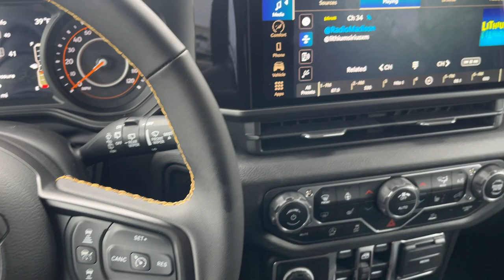2024 Jeep Wrangler Knoxville, Pella, Oskaloosa, Indianola, Pleasantville J1109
Black Clearcoat New 2024 Jeep Wrangler Willys Wheeler available in 1705 N. Lincoln Street, Knoxville, Iowa at DeYarman Automotive Knoxville Operations. Servicing the Knoxville, Pella, Oskaloosa, Indianola, Pleasantville, IA area.

#{MAKE}
#{MODEL}
2024 Jeep Wrangler Willys Wheeler - Stock#: J1109

1705 N. Lincoln Street

Black Clearcoat 2024 Jeep Wrangler Willys Wheeler 4WD 8-Speed Automatic 3.6L V6 24V VVTbrbrThe All New DeYarman Automotive of Knoxville is setting the new standard of excellence for the automotive ownership experience. Our core values of trust honesty integrity and hardwork have prepared us to exceed your expectations not just during the purchase but throughout your entire ownership experience. Come see why more customers enjoy doing business with the all new DeYarman Automotive of Knoxville. Dealer Disclosure: Sales Tax Title License Fee Registration Fee $180 Dealer Documentary Fee Finance Charges and Emission Testing Fees (if applicable) are additional to the advertised price.New vehicle pricing includes all offers and incentives. While great effort is made to ensure the accuracy of the information on this site errors do occur so please verify information with a customer service rep. This is easily done by calling us or by visiting us at the dealership. Equipped withConvenience Group (2-Door Passive Entry Front Door Locks Air Conditioning w/Auto Temperature Control Air Filtering Cluster 7.0 TFT Color Display Emergency/Assistance Call Heated Front Seats Heated Steering Wheel and Universal Garage Door Opener) Quick Order Package 24W Willys (240 Amp Alternator 4.10 Rear Axle Ratio 4-Wheel Drive Swing Gate Decal 7 & 4 Pin Wiring Harness 97 MPH Vehicle Max Speed Calibration Automatic Headlamps Auxiliary Switches Black Grille Class II Receiver Hitch Conventional Differential Front Axle Corning Gorilla Glass Dana M210 Wide HD Tube Front Axle Dana M220 Wide Rear Axle Daytime Running Lamps LED Accents Deep Tint Sunscreen Windows E-Locker Rear Axle Front LED Fog Lamps Full Speed Forward Collision Warning Plus LED Premium Reflector Headlamps Mold In Color Bumper w/Gloss Black Molded in Color Rubicon Highline Flare MOPAR All-Weather Floor Mats Off-Road Plus Mode Power Heated Mirrors Premium Wrapped Steering Wheel Remote Keyless Entry Speed Sensitive Power Locks Sun Visors w/Illuminated Vanity Mirrors Wheels: 17 x 7.5 Painted Black Willys Willys Hood Decal and Willys Suspension) 110 MPH Vehicle Max Speed Calibration 3.45 Overall Top Gear Ratio 4-Wheel Disc Brakes 8 Speakers ABS brakes Air Conditioning AM/FM radio Apple CarPlay/Android Auto Aux Battery Black 3-Piece Hard Top Brake assist Cloth Low-Back Bucket Seats Compass Delay-off headlights Driver door bin Driver vanity mirror Dual front impact airbags Dual front side impact airbags Electronic Stability Control Front anti-roll bar Front Bucket Seats Front Center Armrest w/Storage Front fog lights Front reading lights Integrated roll-over protection Low tire pressure warning No Soft Top Non-Lock Fuel Cap w/o Discriminator Normal Duty Suspension Occupant sensing airbag Outside temperature display Overhead airbag ParkView Rear Back-Up Camera Passenger door bin Passenger vanity mirror Power steering Radio data system Radio: Uconnect 5 w/12.3 Display Rear anti-roll bar Rear reading lights Rear Window Wiper/Washer Speed control Split folding rear seat Steering wheel mounted audio controls Stop-Start Dual Battery System Tachometer Telescoping steering wheel Tilt steering wheel Traction control Trip computer Variably intermittent wipers and Wheels: 17 x 7.5 Black Steel Styled.
Quick Order Package 24W Willys|3.45 Overall Top Gear Ratio|4.10 Rear Axle Ratio|Wheels: 17 x 7.5 Black Steel Styled|Wheels: 17 x 7.5 Painted Black|Cloth Low-Back Bucket Seats|Normal Duty Suspension|Willys Suspension|Radio: Uconnect 5 w/12.3 Display|Black 3-Piece Hard Top|Convenience Group|Deep Tint Sunscreen Windows|MOPAR All-Weather Floor Mats|Willys|240 Amp Alternator|Aux Battery|Dana M210 Wide HD Tube Front Axle|Dana M220 Wide Rear Axle|Conventional Differential Front Axle|E-Locker Rear Axle|Corning Gorilla Glass|Sun Visors w/Illuminated Vanity Mirrors|Power Heated Mirrors|2-Door Passive Entry, Front Door Locks|Remote Keyless Entry|Air Conditioning w/Auto Temperature Control|Cluster 7.0 TFT Color Display|Rear Window Wiper/Washer|97 MPH Vehicle Max Speed Calibration|110 MPH Vehicle Max Speed Calibration|Air Filtering|Speed Sensitive Power Locks|Heated Front Seats|Auxiliary Switches|Automatic Headlamps|Front LED Fog Lamps|LED Premium Reflector Headlamps|Daytime Runn